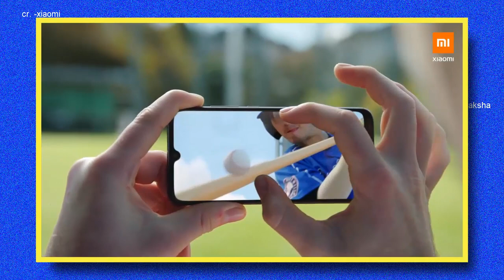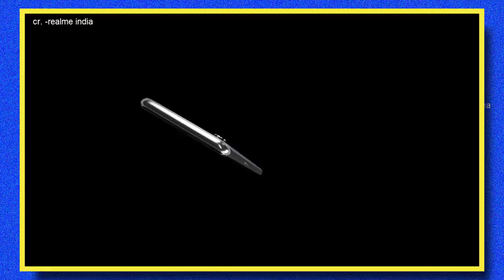Xiaomi Mi A4 : Full Specifications /Quad Camera / SD 730G / Price and launch Date in india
Xiaomi Mi A4 : Full Specifications /Camera / SD 730G / Price and launch Date in india - in Hindi ke is video me maine
Xiaomi Mi A4,Mi A4,Xiaomi Mi A4 Full specifications,Xiaomi Mi A4 price and india launch date,Xiaomi Mi A4 Unboxing and Hands on video,Xiaomi Mi A4 Price,Xiaomi Mi A4 Unboxing in Hindi,Xiaomi Mi A4 Unboxing tamil,Xiaomi Mi A4 launch Date,Xiaomi Mi A4 Price in Bangladesh,Xiaomi Mi A4 price,Xiaomi Mi A4 with 5G network,Xiaomi Mi A4 release date in india,Mi A4 camera test,Mi A4 Pubg jaise sare points cover kiye hain is video me to video dekhiye or janiye sabkuchh Xiaomi Mi A4 ke bare me.

techkaksha technology ki class 😎

More about Tech Kasha: Tech Kaksha, the ultimate YouTube tech channel speaks to the youth of this country, and we speak the language of the newest top smartphones, the best laptops, the most awesome smartwatches, the coolest science experiments, the most mind-blowing science inventions around us and more. Tech Kaksha will bring you videos on smartphone review, best phone 2019,2020, best camera phones, unboxing videos, first look, and the best android new phone and latest leaks about upcoming smartphones, If you like videos from Technical Guruji, Geekyranjit,Tech Burner,Trakin Tech, Technical Dost,Tech Bar, Technical Sagar,Recharge,C4ETech, SidTalk, and Sharmaji Technical then you will also like videos from Tech Kaksha. Think unboxing top smartphone reviews, budgetbuys, hi-tech specs and most importantly, technews about the latest gadgets you need for your social media feed! If you wish to get more updated with tech market then watch ahead our playlist mobile leaks

Our latest gadget comparison and smartphone reviews will tell you all that you need to keep up with your social media life as well as IRL. We have an unboxing video for every new OMG product and a list of the most SPEC-tacular latest gadgets comparison for every one of your needs. If you need the inside scoop on the newest mobile launch, this channel is where you need to be. If you like videos from Technical Guruji, Geekyranjit,Tech Burner,Trakin Tech, Technical Dost,Tech Bar, Technical Sagar,Recharge, C4ETech, SidTalk, and Sharmaji Technical then you will also like videos from Tech Kaksha. Tech Kaksha will bring you videos on smartphone review, best phone 2020, best camera phones, unboxing videos, first look, and the best android new phone.“In My Opinion” segment we review mobile and other gadgets for you. Tech Kaksha will bring you videos on smartphone review, best phone 2020, best camera phones, unboxing videos, first look, and the best android new phone. If you like videos from Technical Guruji, Geekyranjit,Tech Burner,Trakin Tech, Technical Dost,Tech Bar, Technical Sagar,Recharge, C4ETech, SidTalk, and Sharmaji Technical then you will also like our videos. We scout out the best phones and gadgets comparison under a budget, try it out and tell you exactly where you should be spending those Ks. Got an experiment you wanna try out? Well, we will try it out for you! Lots of fun explosions, science tips and tricks, and satisfying reactions, we shoot the coolest science experiments to tell you the difference between the studs and the duds. So, stay on to watch us discover the best of the tech trends and news, the newest phone and gadget launches, and rocking science experiments and break it down for every tech dummy in India. Tech Kaksha will bring you videos on smartphone review, best phone 2020, best camera phones, unboxing videos, first look, and the best android new phone. If you like videos from Technical Guruji, Geekyranjit,Tech Burner,Trakin Tech, Technical Dost,Tech Bar, Technical Sagar,Recharge, C4ETech, SidTalk, and Sharmaji Technical then you will also like videos from our channel Make easier choices, know exactly which cool gadget to get and start killing it in your social group by gadget comparison.